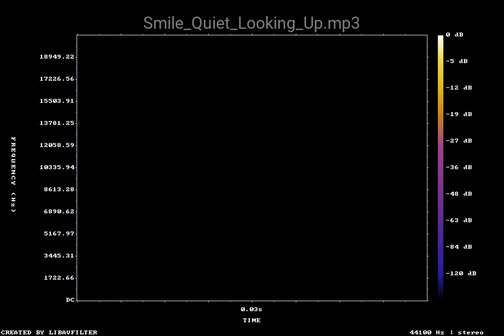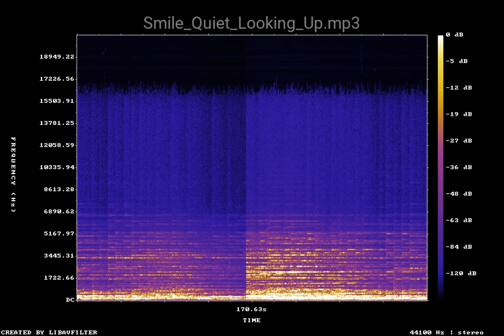Smile Quiet Looking Up — Ambient